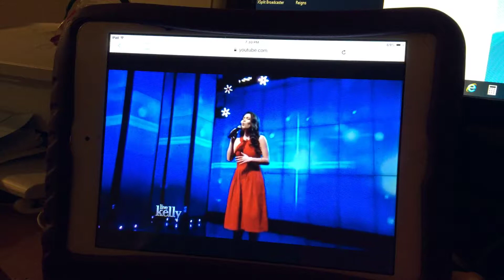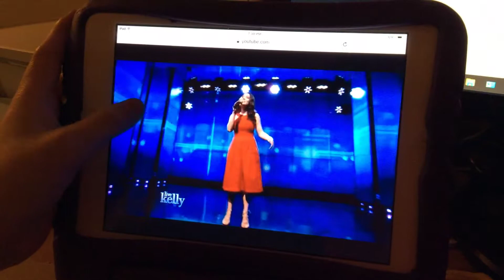Moana how far I’ll go - Auli’i Cravalho Live Kelly version ( Low notes only ) 📝